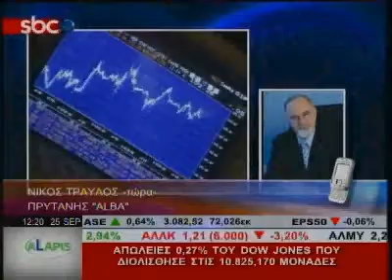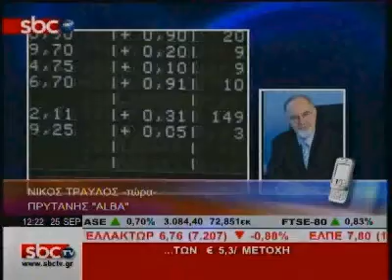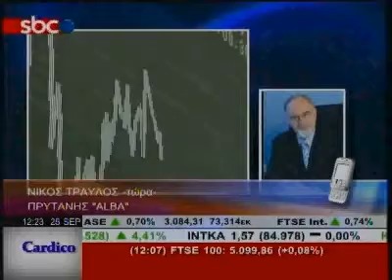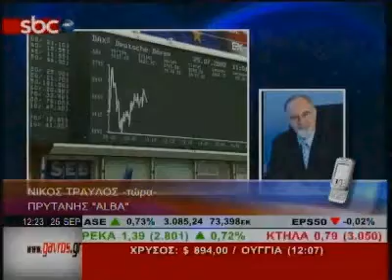Prof. N. Travlos on the 2008 Financial Crisis at SBC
Interview of Professor Nick Travlos (the Kitty Kyriacopoulos Chair in Finance), Dean of ALBA Graduate Business School, at Satellite Business Channel concerning the recent financial crisis (Oct. 2008).